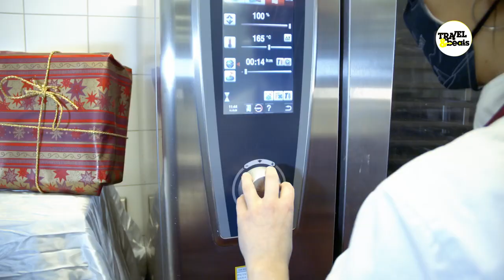Aqua Dome Austria, Best Hotel Thermal Bath and Spa. Tracks By 2 Souls - Lonely, Tinoma - Find You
We upload Non-Copyright Music And Travel Destinations Every Day.

If you have High-Resolution images and videos that you would like us to include in our travel catalog for our passionate community, please feel free to contact us via email at . We can't wait to hear from you.

Video Title: Aqua Dome Austria, Best Hotel Thermal Bath and Spa. Tracks By 2 Souls - Lonely, Tinoma - Find You
Tirol Therme Längenfeld

Nestled in the breath-taking nature of the Ötztal valley, surrounded by the serene majesty of the mountains, we create an atmosphere that lends wellness a new dimension. In our 4-star superior Hotel AQUA DOME Tirol Therme Längenfeld, you find inner peace and new strength. Let yourself be carried away to a unique world of thermal baths and saunas and then stroll through the futuristically designed bathrobe corridor directly into the hotel.

Tirol Therme Längenfeld
Our track Legends For Today are 🙏🙏

The Video Champs Contributors that made this possible are 🙏🙏
* AQUA DOME

If you like us just because our animated logo is sick 😞 😞 😞 reach out to Vycee